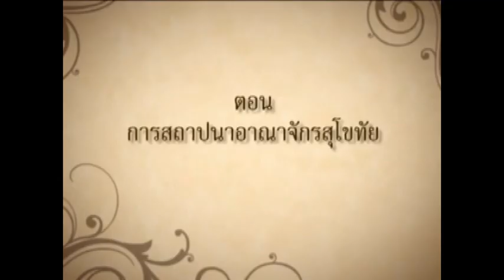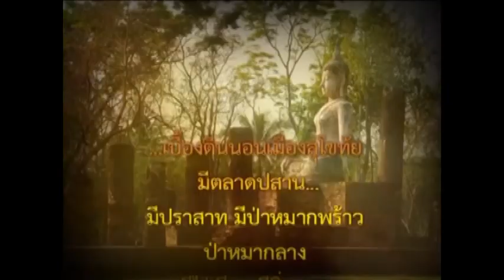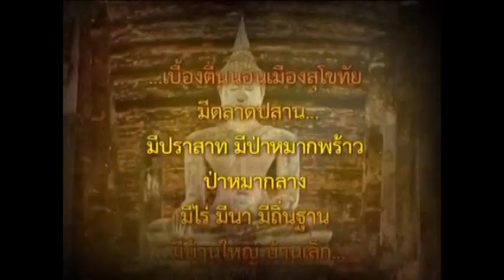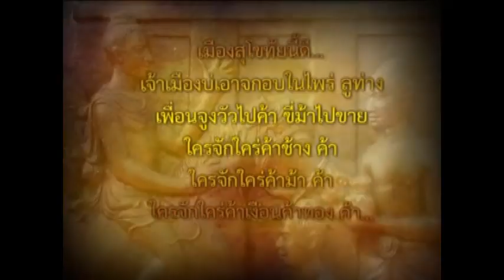กรุงสุโขทัย